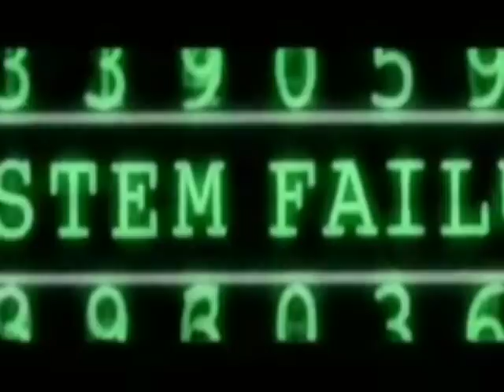Acção CCC - Contra Call Center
MayDay inunda call-centers com apelos à revolta contra a precariedade.

Esta quinta-feira os maiores call-centers do país foram inundados por centenas de chamadas de pessoas pertencentes ao movimento MayDay. "Olá o meu nome é João e também sou precário. Gostava de desafiar-te a estar presente no dia 1 de Maio no MayDay no Largo de Camões em Lisboa, ou na Praça dos Poveiros no Porto às 13:00 para lutarmos contra a precariedade". Esta acção que decorreu simultaneamente em Lisboa, Porto e Coimbra durante toda a tarde e se prolongou até de madrugada levou a luta contra a precariedade a centenas de trabalhadores e trabalhadoras precárias directamente no seu local de trabalho.

Os call-centers servem grandes empresas como a PT, TMN, Vodafone, Optimus, Sapo ou Continente. Estas empresas servem-se do roubo das vidas e das expectativas para poder contar com todos os segundos das chamadas em euros, sempre mais euros. Servem-se da impunidade com que gozam do esforço da maioria, servem-se da influência e da corrupção que lhes dá ligações ao poder.

Mas desta vez demos a volta às regras: usamos os meios criados para a exploração para passar uma mensagem que vale por todos e por todas. Demos a volta à precariedade falando com quem tem de ser ouvido para lá da máquina, dos segundos, dos euros.

O MayDay continua assim o seu apleo de combate à precariedade para que no dia 1 de Maio milhares de precários e precárias recusem a exploração.